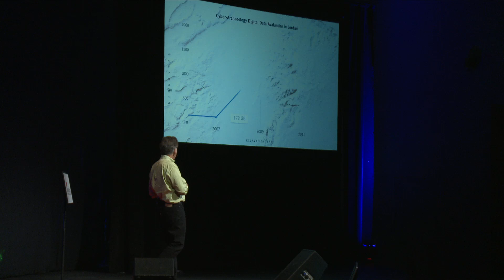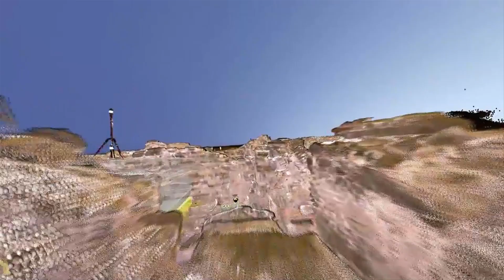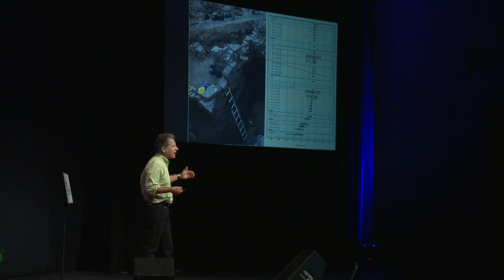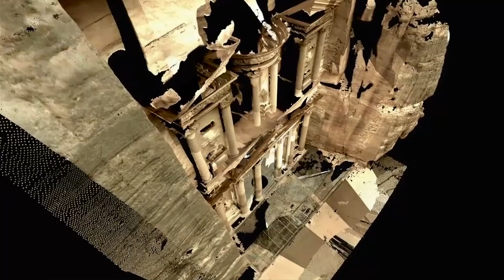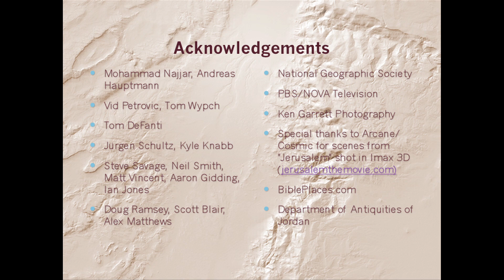Cyber-archeology in a holy land: Thomas Evan Levy at TEDxSonomaCounty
THOMAS EVAN LEVY is Distinguished Professor and holds the Norma Kershaw Chair in the Archaeology of Ancient Israel and Neighboring Lands at the University of California, San Diego. He is a member of the Department of Anthropology and Judaic Studies Program, and leads the Cyber-archaeology research group at the California Center of Telecommunications and Information Technology (Calit2). Tom has published 10 books and several hundred scholarly articles.